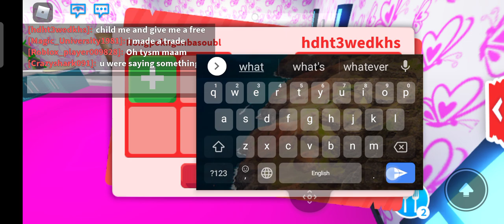Being annoid in adopt me roblox recently started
1k subscribers and 1k likes and I'll be giving one of u guys my legendary for free . Just comment down ur roblox username